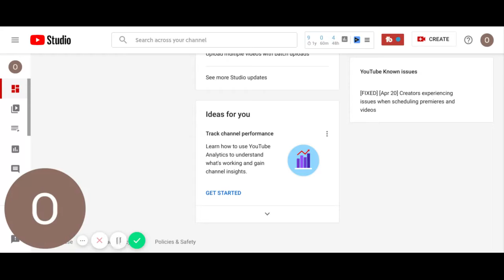If eyes could see,understanding shows the way ,anxious and full of anxiety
if eyes could see understanding shows the way and people are anxious and full of anxiety to get rid of this situation with covid 19